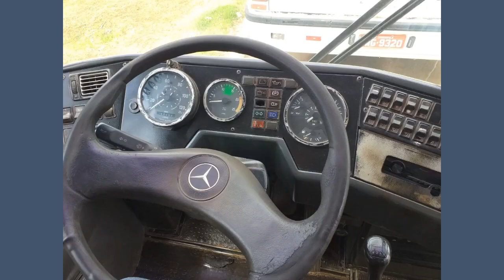BUSSCAR EL BUSS 340 MERCEDES BENZ O-400 RS A VENDA!!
BUSSCAR EL BUSS 340 MERCEDES BENZ O-400 RS OPORTUNIDADE!!